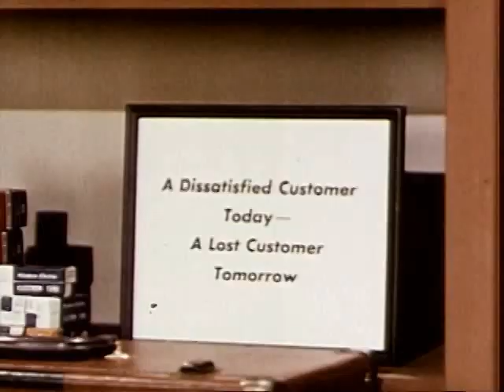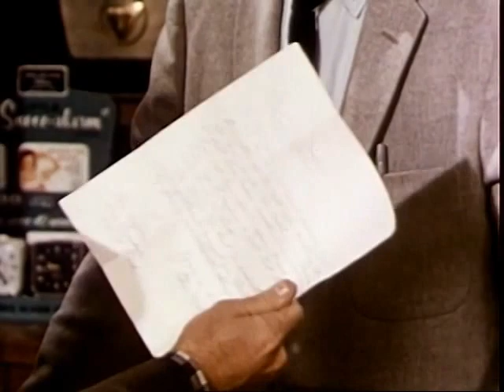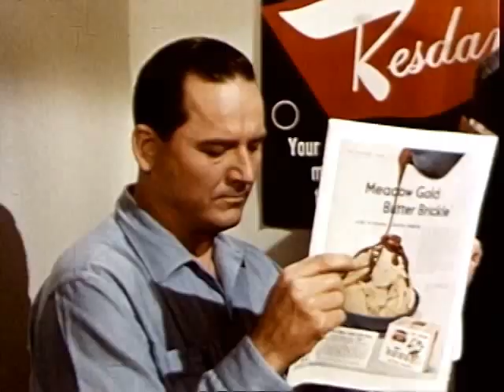Chain Reaction (1958)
Man comes home, puts on treasured record, machine destroys record. Leads into discussion of importance of quality control in U.S. industry.